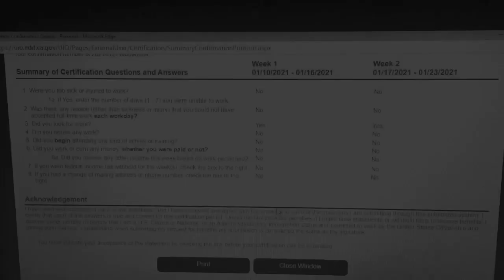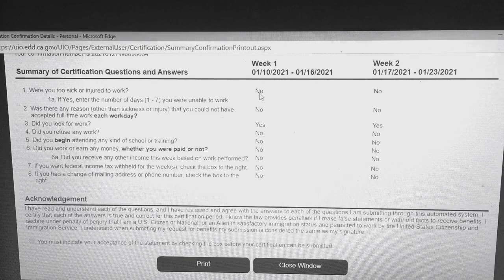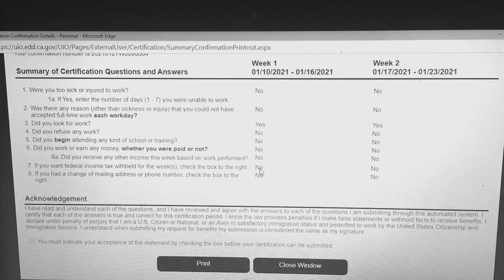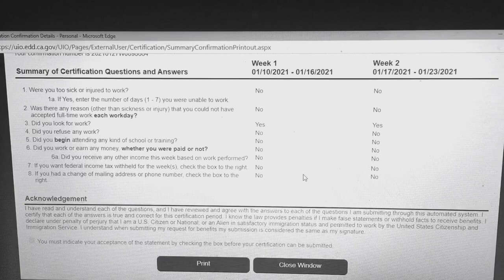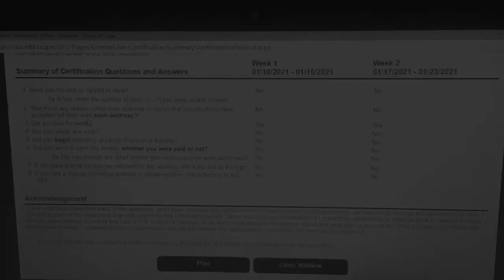CA EDD UNEMPLOYMENT PENDING PROBLEM!!! - POSSIBLE REASON AND SOLUTION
A look into why so many people are stuck at pending status and not switch to either "paid" or "not paid". California EDD Unemployment Pending weeks can be a total setback.